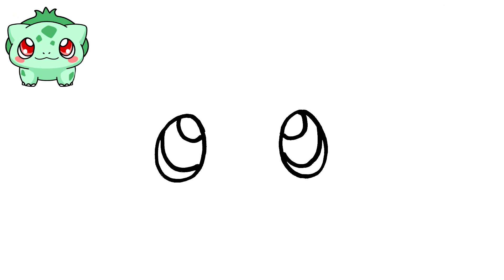COMMENT DESSINER KAWAII BULBIZARRE FACILEMENT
Dans cette vidéo, nous allons apprendre à dessiner bulbasaur!
Vous voulez apprendre à créer vos propres designs? Ici, vous apprendrez!

Pour vraiment apprendre à dessiner bulbasaur, regardez la vidéo jusqu'à la fin en suivant toute l'étape par étape.

Dessinez bulbasaur et impressionnez tout le monde avec votre talent et vos compétences! 😎

Ici, sur cette chaîne, vous apprendrez à dessiner vos personnages, animaux, anime, dessins mignons et BEAUCOUP plus! Vous apprendrez également à colorier et bien d'autres choses sympas! Inscrivez-vous pour ne manquer aucune vidéo et boostez vos compétences!